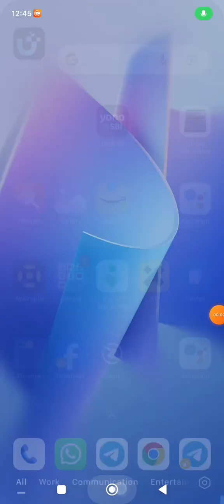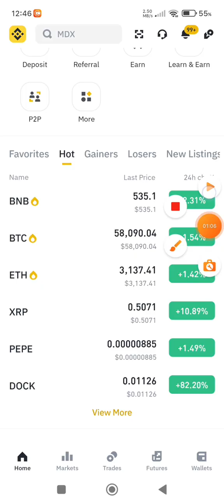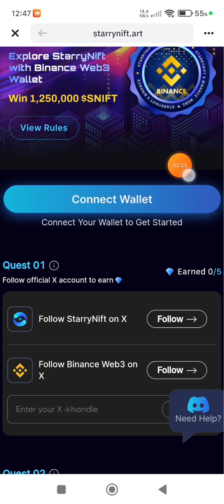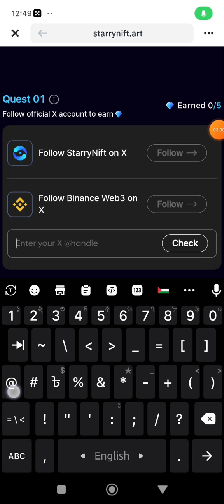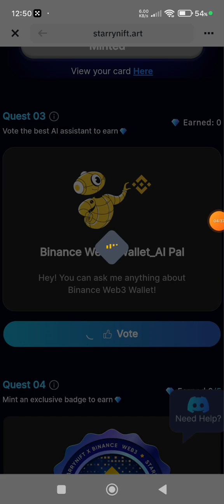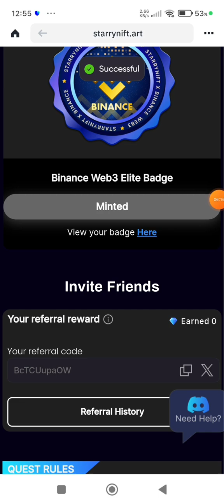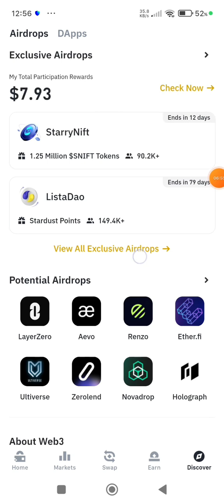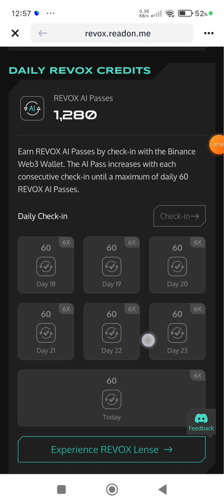Binance Web3 Wallet StarryNift Airdrop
🤫Binance Web3 X StarryNift Event

- Get Diamond   $SNIFT
- For All User's

👉Refer Code
ZYcXgtb40Z

- Bind Wallet & Refer Code
- Complete Social Task
- Mint Badge  Must
- Done
✅i suggest hold 5$ of Bnb and hold 1$ of Opbnb for daily Check in

⭕Total Need Only for fee 0.17$

○Content Cover

𝗬𝗼𝘂𝗿 𝗤𝘂𝗲𝗿𝗶𝗲𝘀 -

Binance Web3 Wallet StarryNift Airdrop Binance Web3 Wallet Airdrop
Binance StarryNift Airdrop
Binance Web3 Wallet Revox Airdrop
Binance Web3 Wallet Airdrop
Binance New Airdrop Today
Binance New Megadrop
Binance Lista Megadrop
Binance New Web3 Wallat Airdrop
Binace New Airdrop
Binance Web3 UxLink Airdrop
Binance Web3 Wallat Airdrop
Instant Earn UXUY
Binance New Airdrop
Zksync Airdrop
Binance Zksync Era Airdrop
Binance Web3 New Airdrop
binance
Binance Airdrop
Airdrop
Airdrop Crypto
new Airdrop
binance airdrop
binance solv protocol web3 airdrop
binance new web3 solv protocol airdrop
binance web3 solv protocol airdrop
binance web3 solv protocol
binance 150000 solv protocol tokens airdrop
binance web3 airdrop
binance web3 wallet hindi
binance web 3 airdrops
web3 walet binance
binance web3 airdrop today
binance new web3 airdrop
how to stack btcb in solv protocol web3